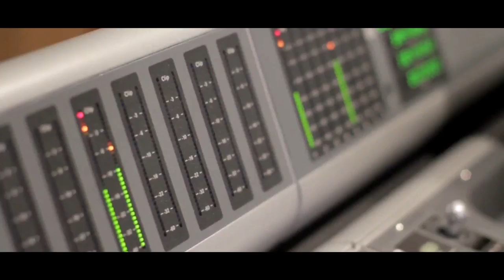The American Movie Company